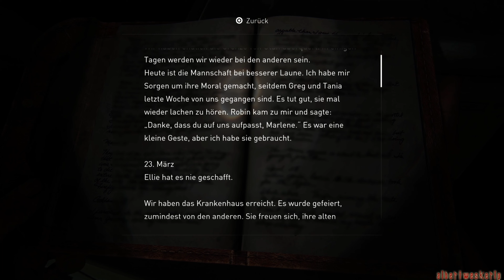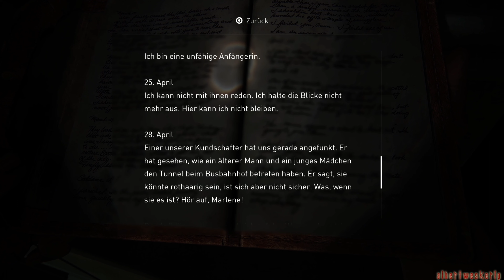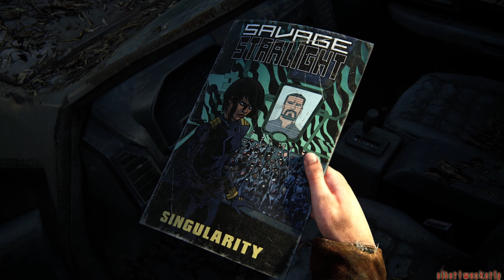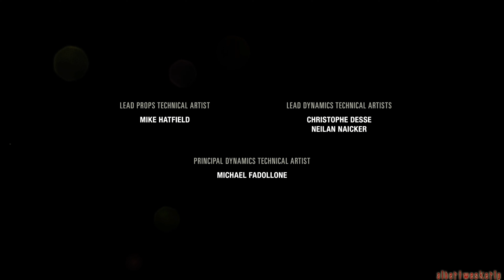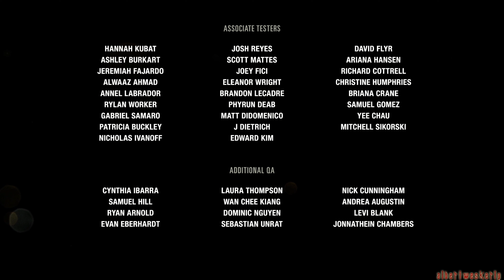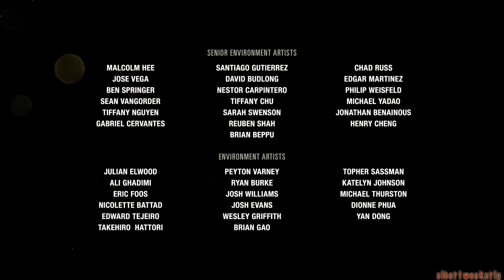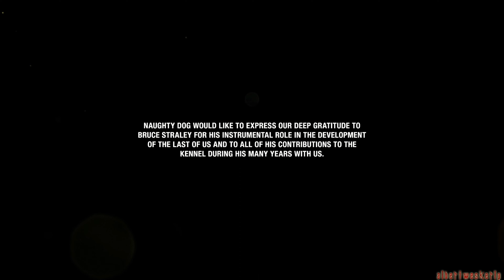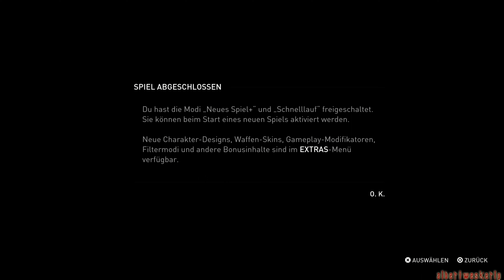THE LAST OF US PART 1 #41 - SCHWÖR ES MIR! [ENDE] [UNCUT, PS5, DEUTSCH, 4K]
ZU ALLEN FOLGEN  VON THE LAST OF US PART 1

►Infos zum Spiel:
►Entwickelt von:  Naughty Dog
►Systeme: , PS5
►Genre: Survival Horror
►Altersfreigabe: Ab 18 Jahren
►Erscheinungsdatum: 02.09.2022